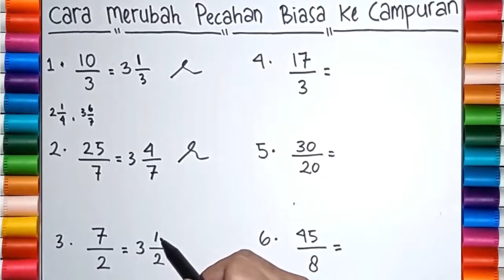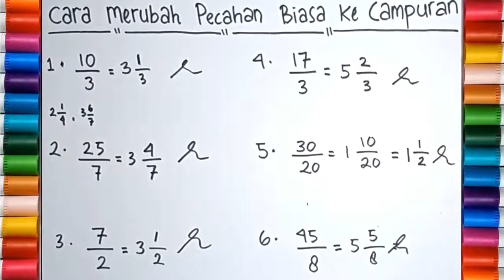Belajar Matematika SD | Merubah Pecahan Biasa Ke Pecahan Campuran